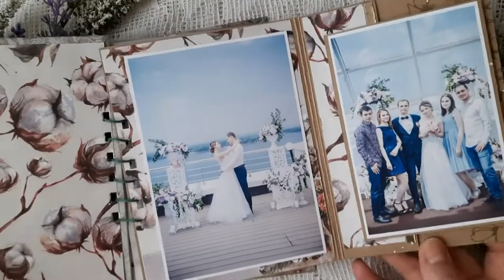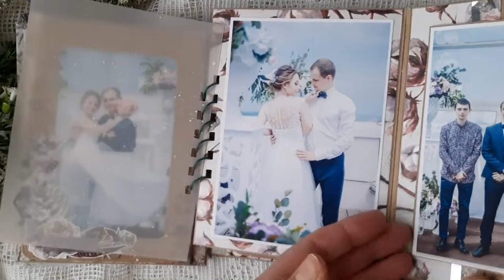Обзор переделанного альбома